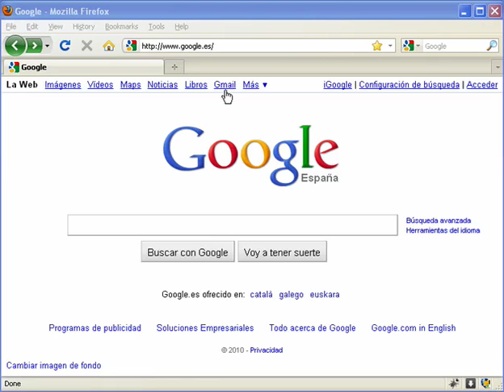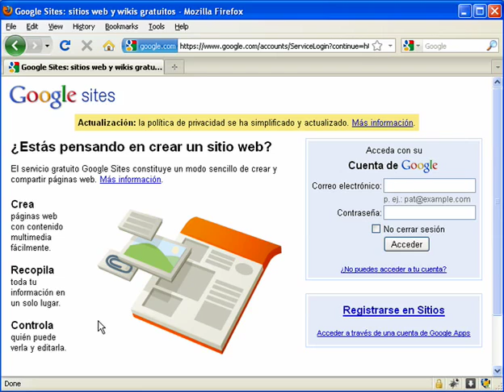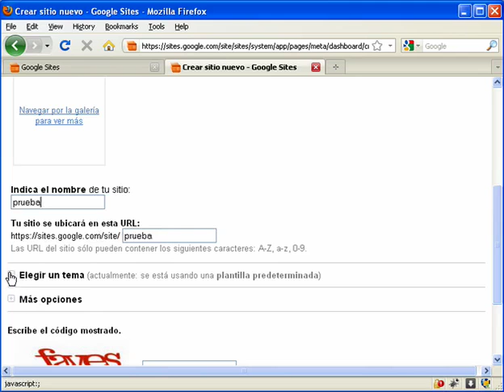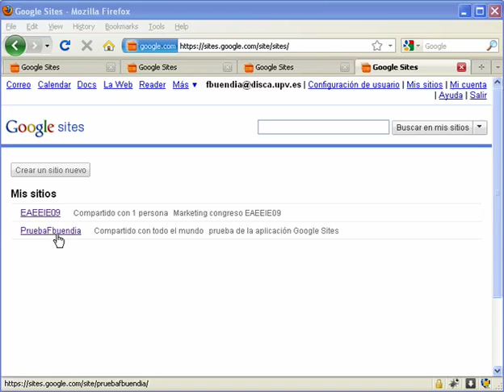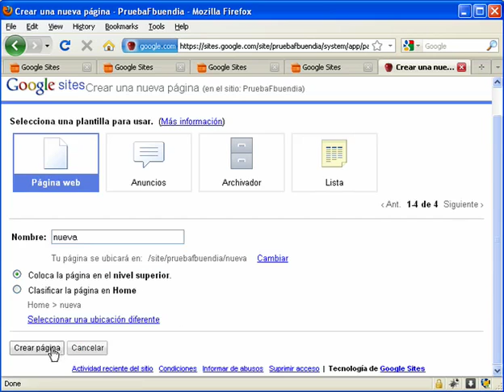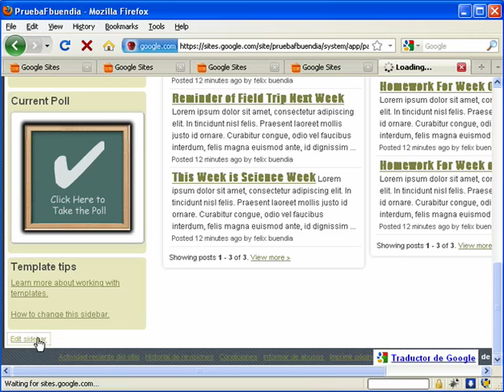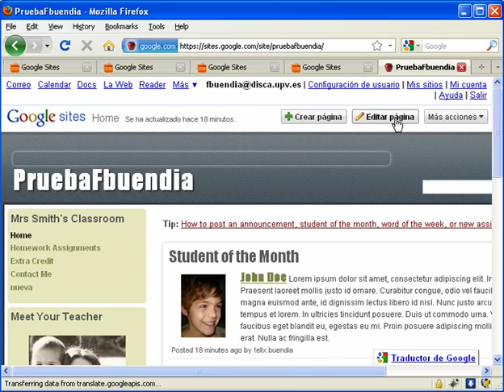Introducción a Google Sites| UPV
Título: Introducción a Google Sites

Descripción: Introducción al trabajo con la herramienta Google Sites para la creación de sitios Web Buendía García, F. (2011). Introducción a Google Sites.

Autor/a: Buendía García Félix